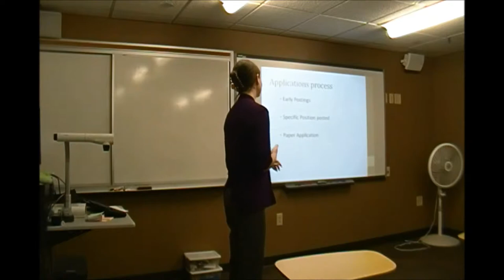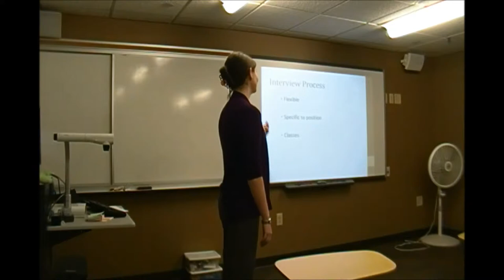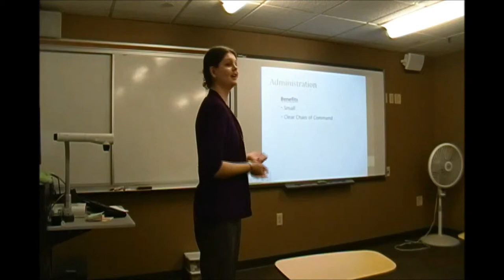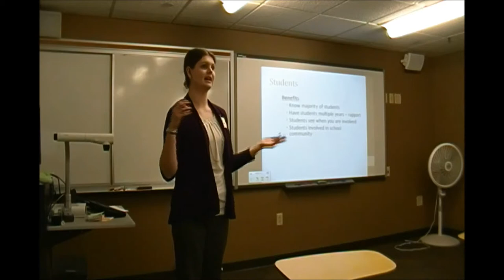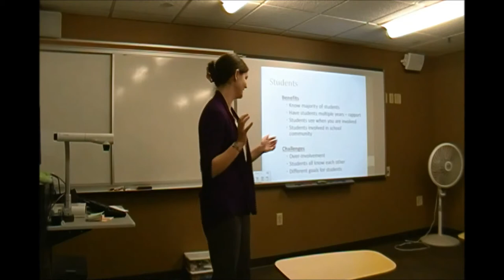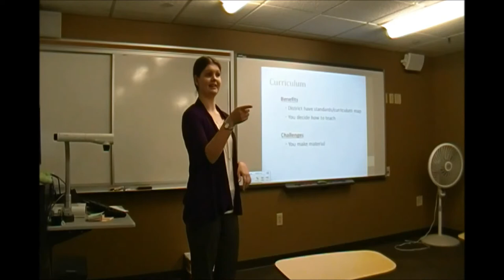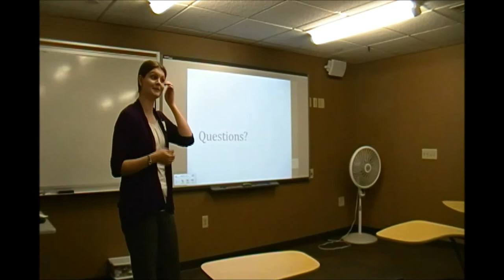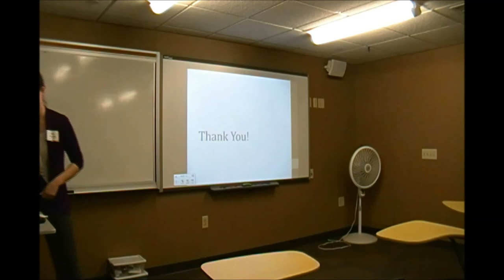Perspective from a First Year Teacher presented by Kelly McCurry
A presentation from The Beginning Teachers Workshop at Augustana College, Rock Island, IL, December 5, 2015